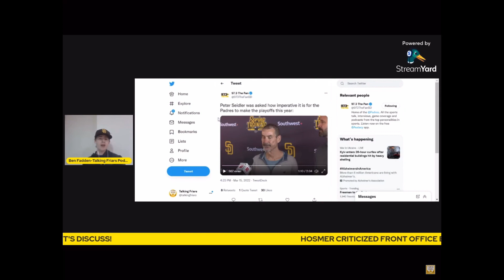Padres Owner Peter Seidler Made a Mistake When Speaking Tuesday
This is a clip from episode 126 of the Talking Friars podcast/YouTube show.